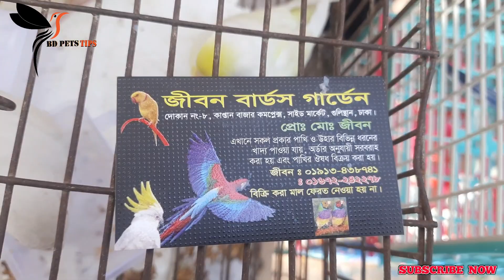পাখির দাম কমে গেল | মিরপুর-১ পাখির হাট | Mirpur pakhir hat | birds | pakhir bazar | price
চন্দনা টিয়ার বাচ্চা | টেম সানকনুর বিক্রয় হবে | Alexander baby price | Sunkonur price | Birds চন্দনাটিয়ার বাচ্চার দাম কত | আলেকজান্ডার প্যারট  | আলেকজান্ডার বাচ্চার দাম
সানকনুর পাখির দাম কত | For sell Sunkonur tame pair | Birds | Pakhir hat | Pets vlog bd
সান কনুর | হলুদ টিয়া | ককাটেল | বাজরিগার পাখির দাম জানুন | Mirpur 1 pakhir hat | price | birds
মিরপুর ১ পাখির হাট  | শীতের প্রভাবে পাখির অবস্থা খারাপ  | Mirpur 1 pakhir hat | Birds | Price
Mirpur 1 pakhir hat | cocktail birds price | বাজরিগার পাখির দাম | মিরপুর পাখির হাট | tongi hat

টেম সাইজ লাভ বার্ড | ককাটেল | কোনর | বাজরিগার | মিরপুর-১ পাখির হাট | mirpur pakhir hat
মিরপুর পাখির হাট | Mirpur 1 pakhir hat | tongi pakhir hat